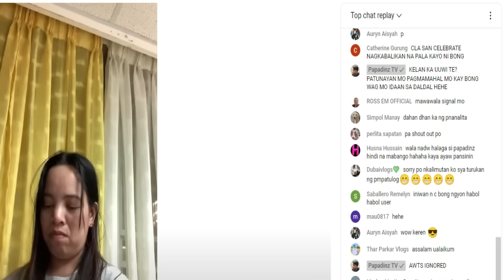KA BUSINESS: CLABONG NAGKABALIKAN NGA BA? BAKIT IBA ANG SINSABI (reaction)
KA BUSINESS: CLABONG NAGKABALIKAN NGA BA? BAKIT IBA ANG SINSABI